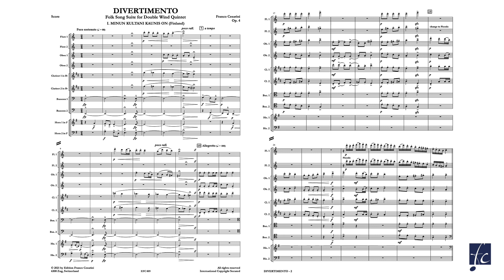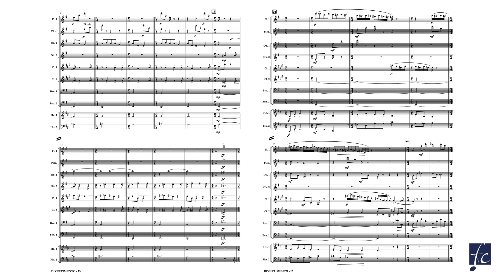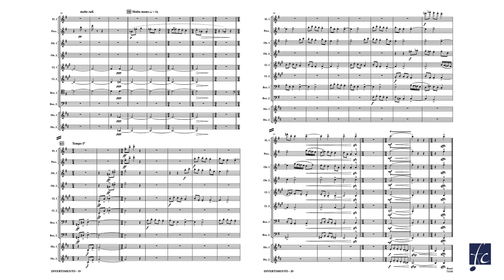Divertimento Op. 4 - Franco Cesarini - for Double Wind Quintet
Folk Suite for Double Wind Quintet - Duration 09:00

The title of this work clearly alludes to the classical musical form which was often composed for wind instruments. The so-called ‘Harmonie’ was very important to the composers of the Classical Viennese School. This was especially true for Mozart whose heritage showed proof of immortal beauty and absolute artistic value within his compositions.
In the individual sections of Divertimento Op. 4, the composer makes use of three popular songs, the first two from Finland and the third from Bulgaria. The composition has a fundamentally uncomplicated feel composed to delight the listener, whilst retaining a deeply introspective feel especially in the second section.
This early work by Franco Cesarini illustrates the composer’s love for popular songs, which often formed a fundamental part of many of his future pieces. At the heart of his unique style of musical writing are his skillful instrumentation and meticulous attention to balance and form.

EFC009-ENS